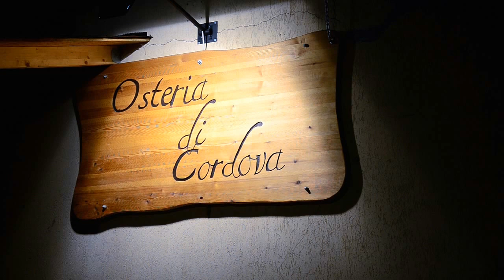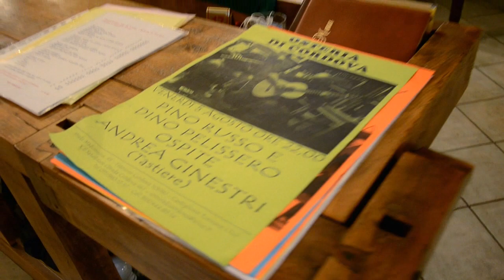Osteria di Cordova, 5 agosto 2011 - Concerto di Dino Pelissero, Pino Russo e Andrea Ginestri